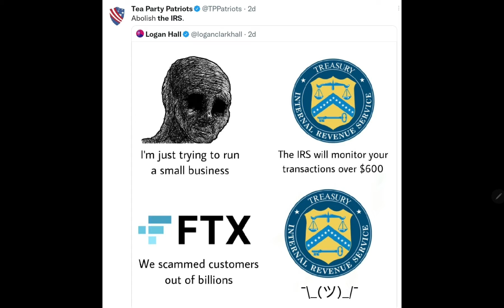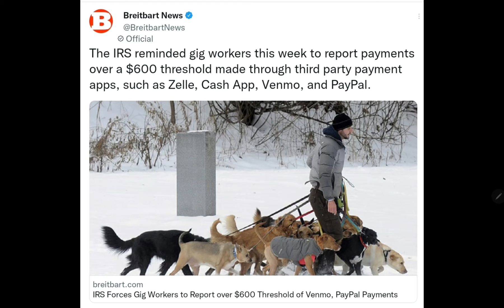IRS $600 Payments Report of part-time work, side gigs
The $600 threshold includes part-time work, side gigs, and selling goods.The IRS reminded gig workers this week to report payments over a $600 threshold made through third party payment apps, such as Zelle, Cash App, Venmo, and PayPal. Kanye West

Tom emmer -Joe Biden is planning to send 87,000 armed IRS agents to harass you.